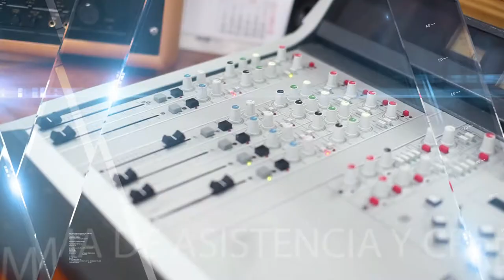Curso de Iniciación a la radio de Onda Fuenlabrada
¡Te apasiona la radio!¡Te gusta la magia de las ondas! La Escuela de Radio de Onda Fuenlabrada impartirá del 1 al 29 de octubre el “Curso de Iniciación a la Radio en la era digital” de forma gratuita. Un curso de 40 horas de duración diseñado en diferentes módulos que hace posible realizarlo de forma completa o asistiendo a los módulos que más te interesen. Una vez finalizado el curso se entregará diploma de asistencia y los alumnos de la Universidad Rey Juan Carlos podrán obtener reconocimiento académico de dos créditos ECTS. Colabora el Ayuntamiento de Fuenlabrada y el Centro de Iniciativas para la Formación y El Empleo.